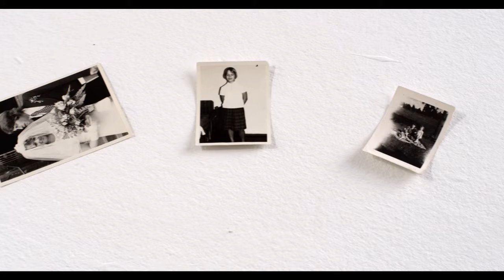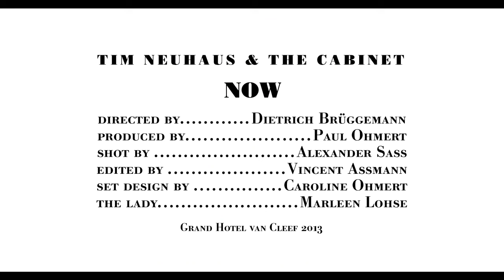Tim Neuhaus & The Cabinet - Now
Album: Now

Tim Neuhaus 2023:
30.09. Rostock, Circus Fantasia

Regie: Dietrich Brüggemann
Kamera: Alexander Sass
Schnitt: Vincent Assmann
Produktion: Paul Ohmert

Lyrics:
I’ve walked this circle round
Down and up and over
Old voices lull aloud
You’re a fool to call it forward

What do i have to show
For ten long years of searching?
How would I even know
If i’ve reached where I was going?

I want to sing along
With someone who I once was
A song that’s loud enough
To do with her what time does

No longer wondering why I’m losing myself
On a path to become somebody else
There was a fire, but it’s been burning out
Maybe I lit it, but maybe I lie about it now

And if those flames that i once used
To light my way
Smolder to smoke and then lead me astray
Maybe I’ll see that a spade is a spade
Maybe I played it but, I’m getting tired
Of this game